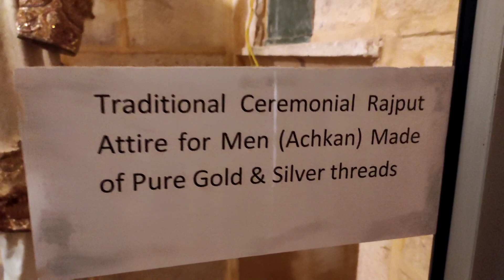| Sonar Kella দেখলাম emotion of Bengali people | Jodhpur to Jaisalmer road trip | Kankana Bhadury |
Hey guys I hope this video will be helpful and entertaining for all of you.
New video every alternative day.
Take care.